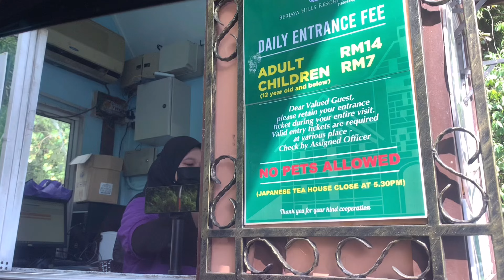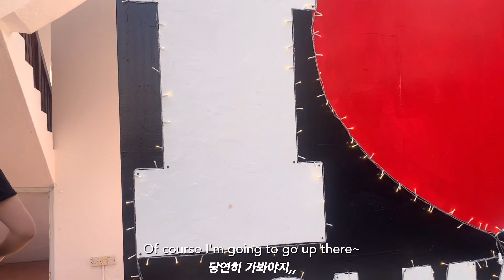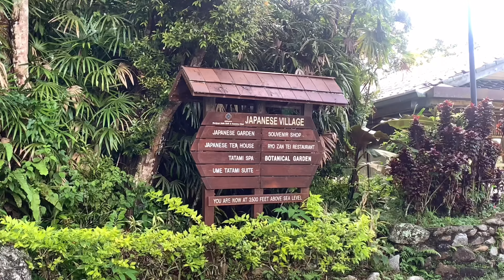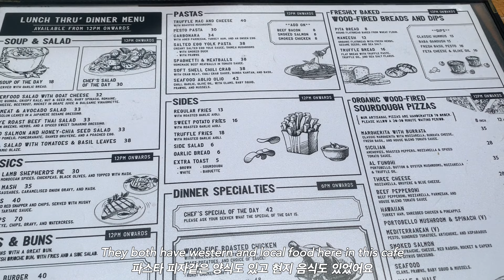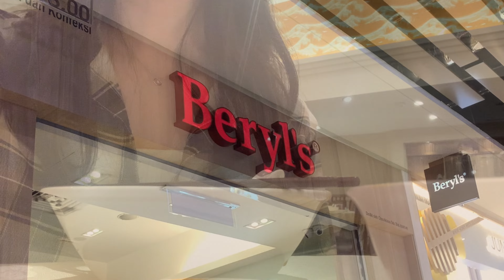Eng)Travel to Berjaya Hills 🇲🇾l FUN THINGS TO DO IN Malaysia | MALAYSIA's Francel Nice bakery in KL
Many wishes for you guys